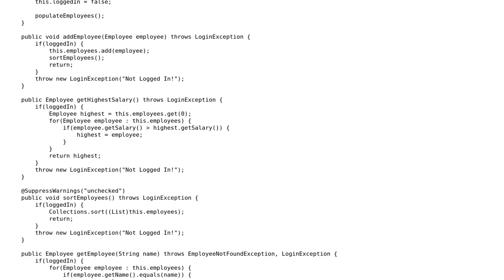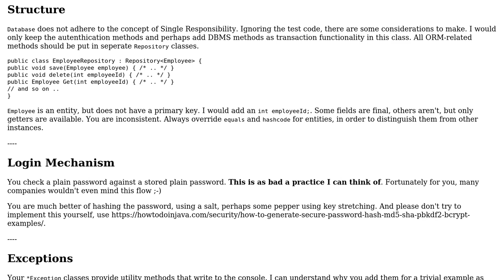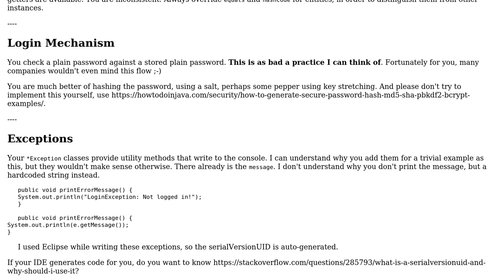Code Review: Employee database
With thanks & praise to God, and with thanks to the many people who have made this project possible! You are responsible for your own actions.